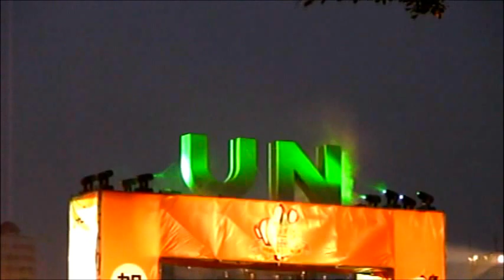TAIWAN BID FOR U.N.(2007) wmv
Taiwan made several attempts to rejoin the United Nations. This was the last rally held in support of that bid. A hot and sunny day in the 2nd largest city, Kaohsiung, in the south. A carnival atmosphere with thousands supporting the campaign - which was not successful. This video edited 2012 (An Australian Visitor explores).